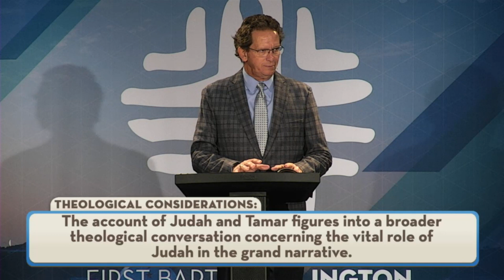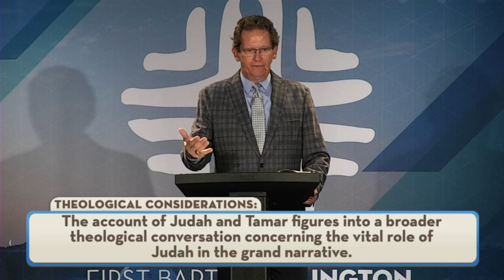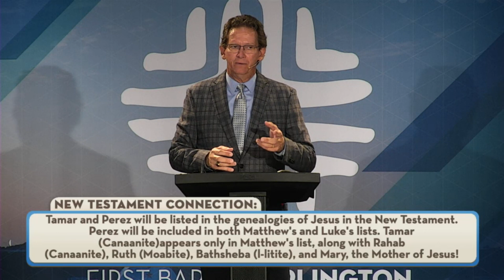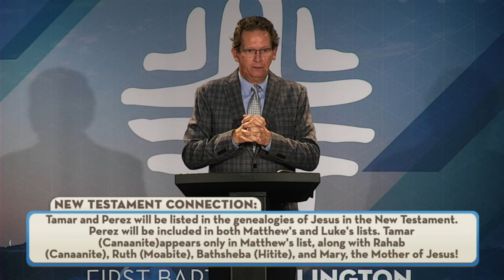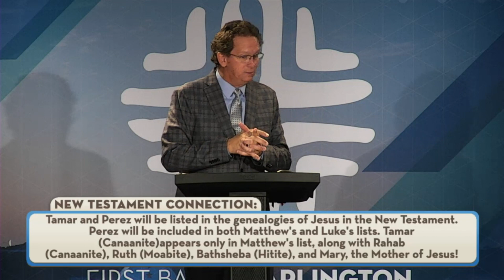Pastor's Bible Study - October 11, 2023